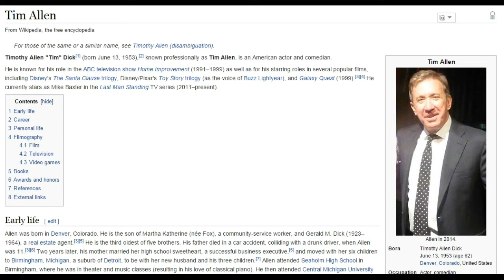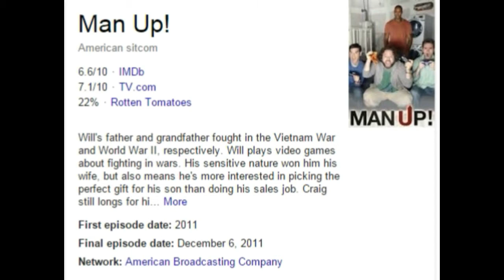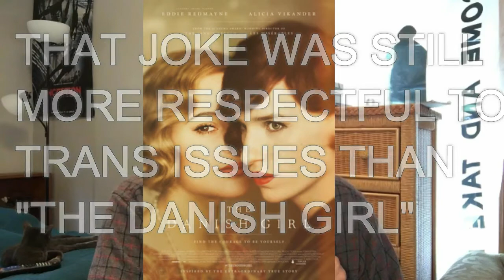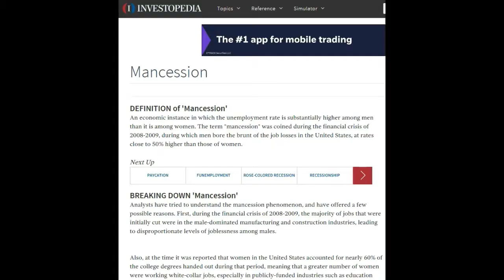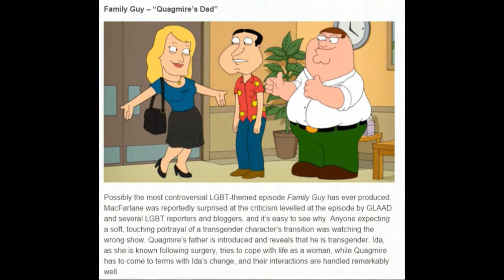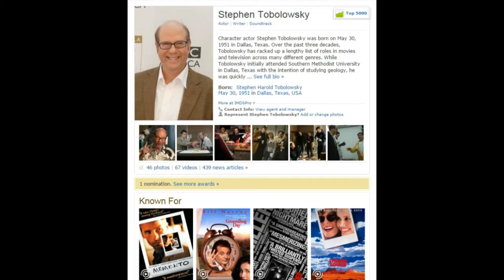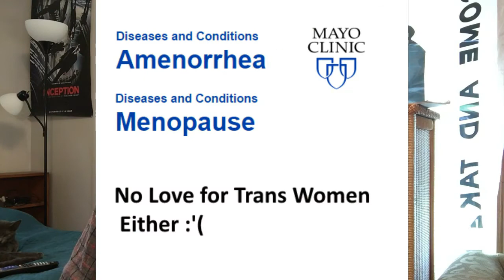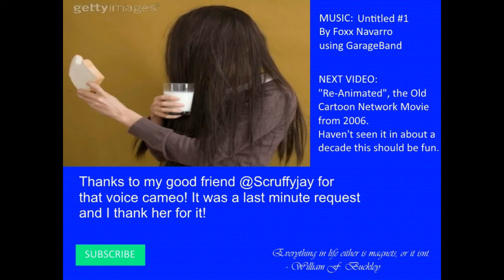GOD AWFUL CROSS DRESSING COMEDY | WORK IT REVIEW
How this show managed to air in 2012 I have no idea. Let's look into one of the worst shows in recent memory, with ABC's Work It!

Thanks to my friend @Scruffyjay for her cameo in my video!